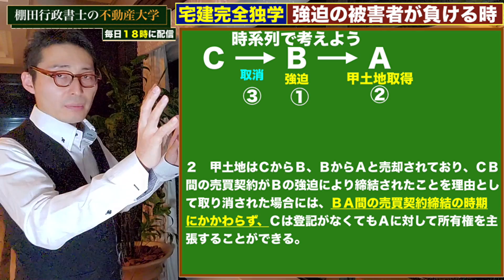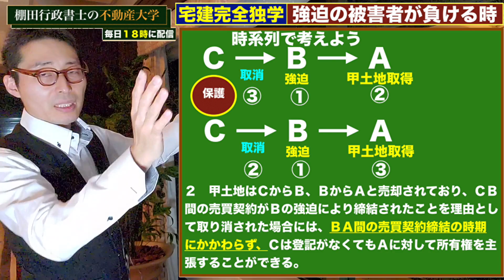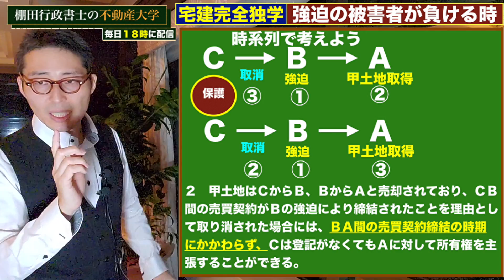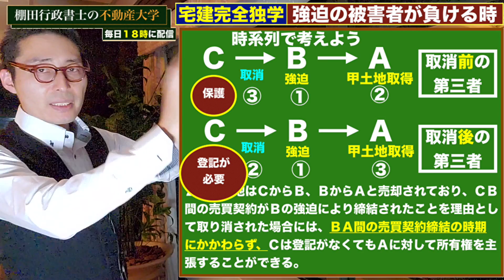【宅建完全独学・対抗要件と登記】初心者向け。強迫で取消しした場合の、第三者の対抗要件と登記についてわかりやすく解説。図解と時系列で誰が保護されるのか、登記の必要性を説明します。宅建試験でよく出る。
不動産大学は、現役不動産コンサルタントが不動産に関する知識や情報を約１０分１コマでダイジェスト解説します！
上場企業の社員3,000人の中で売上1位を記録した元トップセールスマン。

棚田行政書士の不動産大学　ブログです！
過去問掲載してますので、動画と併用して独学学習に役立ててください！

みなさまの1日のうち10分だけ私に時間を頂ければ、毎日少しずつ知識が付きます。

2020年東京オリンピックは不動産投資にどう影響する？　ランドネット様

②私のチャンネルのおすすめ動画です。

完全独学、専門卒で仕事しながら電車の中だけで勉強して資格８個とった方法１０分で教えます！宅建独学勉強法、初心者のための不動産投資、相続問題、無料講義、記憶術

③私がリスペクトしている動画です。すごくおすすめです。

宅建 法改正 独学 一発合格 宅地建物取引士 宅建業法 独学勉強法 過去問 2020年度 宅建士 賃貸不動産経営管理士 強迫# 登記